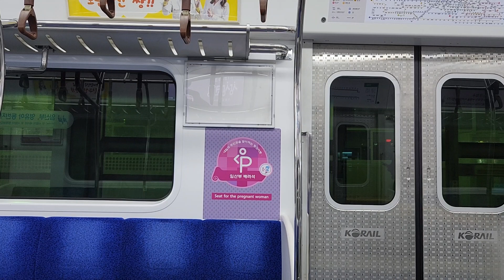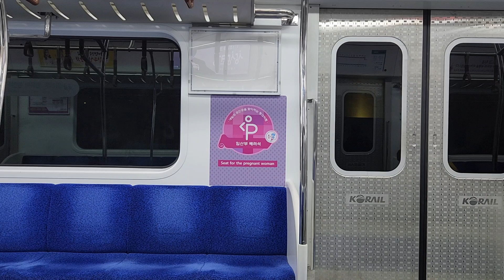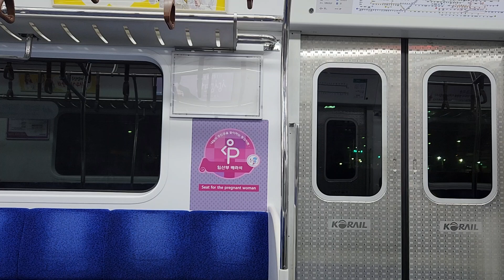경의ㆍ중앙선 용문행 구리~도농 주행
노선: 수도권 전철 경의ㆍ중앙선
열번: K5005
편성: 331C05편성
행선지: 용산발 용문행
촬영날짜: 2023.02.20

이렇게 이른 시간에 중앙선을 타니까 새롭네요ㅎㅎ